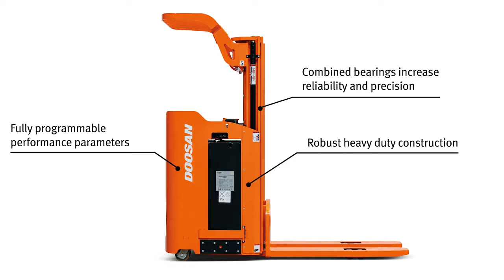BSW13S-5 두산산업차량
Our new warehouse models are your ideal partner in your warehouse!'